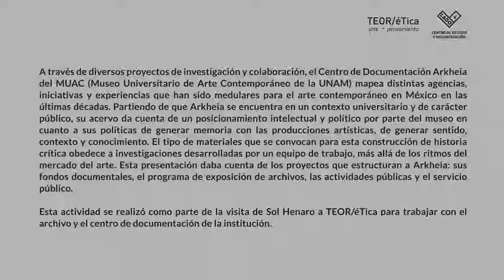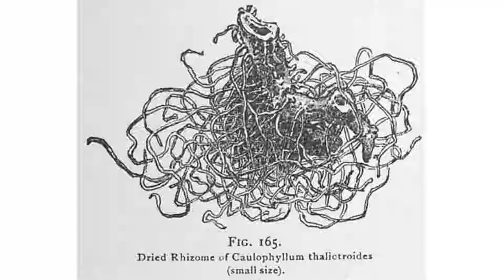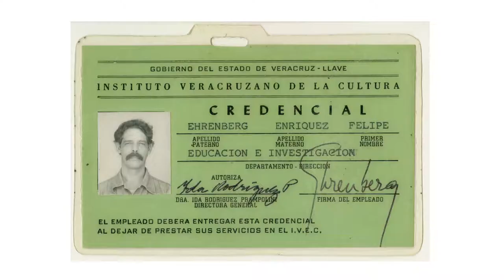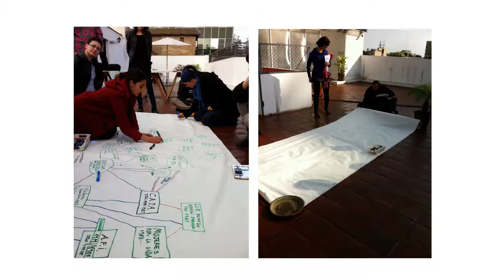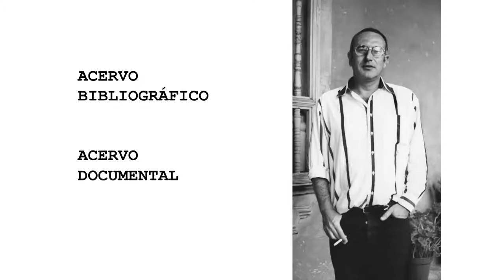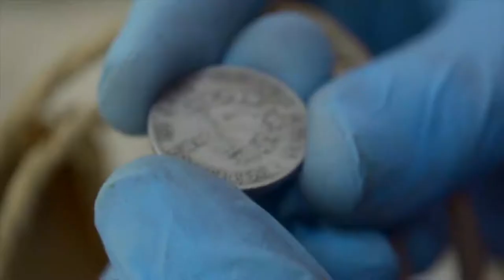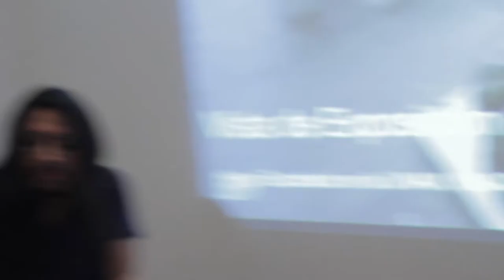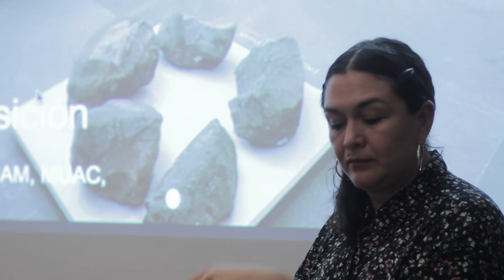Charla - Política de la memoria vs. políticas del olvido. Con Sol Henaro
CHARLA: - Políticas de la memoria vs. políticas del olvido
Centro de Documentación Arkheia
A cargo de Sol Henaro

A través de diversos proyectos de investigación y colaboración, el Centro de Documentación Arkheia del MUAC (Museo Universitario de Arte Contemporáneo de la UNAM) mapea distintas agencias, iniciativas y experiencias que han sido medulares para el arte contemporáneo en México en las últimas décadas. Partiendo de que Arkheia se encuentra en un contexto universitario y de carácter público, su acervo da cuenta de un posicionamiento intelectual y político por parte del museo en cuanto a sus políticas de generar memoria con las producciones artísticas, de generar sentido, contexto y conocimiento. El tipo de materiales que se convocan para esta construcción de historia crítica obedece a investigaciones desarrolladas por un equipo de trabajo, más allá de los ritmos del mercado del arte. Esta presentación dará cuenta de los proyectos que estructuran a Arkheia: sus fondos documentales, el programa de exposición de archivos, las actividades públicas y el servicio público.

Esta actividad se realiza como parte de la visita de Sol Henaro a TEOR/éTica para trabajar con el archivo y el centro de documentación de la institución.

Sol Henaro es licenciada en Arte con Máster en Estudios Museísticos y Teoría Crítica por parte del Programa de Estudios Independientes del Museo de Arte Contemporáneo de Barcelona (MACBA). Su campo de especialización es la historiografía crítica de prácticas artísticas de las últimas cuatro décadas, investiga producciones y artistas al ‘interior del pliegue de la memoria’ y apuesta por la generación e intervención de micronarrativas, interés que ha impactado su quehacer docente, académico y curatorial.

Ha realizado más de 30 exposiciones, destacan: No-Grupo: Un zangoloteo al corsé artístico (Museo de Arte Moderno, 2010) y una versión anterior dentro de Estados de Sitio (Trienal de Chile, 2009); Pulso Alterado, Intensidades en la Colección MUAC (MUAC, 2013); Melquiades Herrera: el Peatón profesional (Celda Contemporánea, 2004) y Perder la forma humana, una imagen sísmica de los años ochenta en América Latina (Museo Centro de Arte Reina Sofía, 2012) como parte del equipo de investigación de la Red Conceptualismos del Sur, de la que forma parte desde 2010.

Del 2011 a mediados de 2015 ocupó el cargo de Curadora del Acervo Artístico del Museo Universitario Arte Contemporáneo donde actualmente ocupa el cargo de Curadora de Acervo Documental y es responsable del Centro de Documentación Arkheia. En 2017 recibió el Reconocimiento Distinción Universidad Nacional para jóvenes académicos en el campo de creación artística y extensión de la cultura que la Universidad Nacional Autónoma de México otorga.